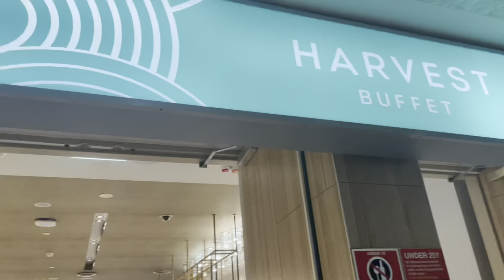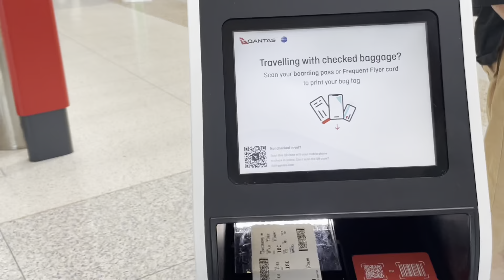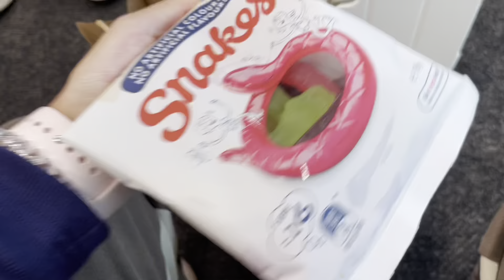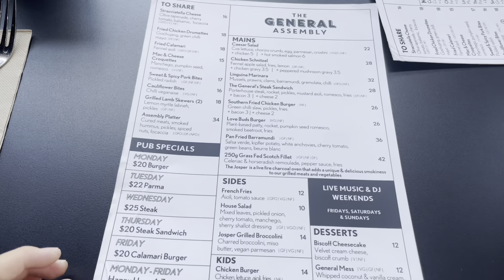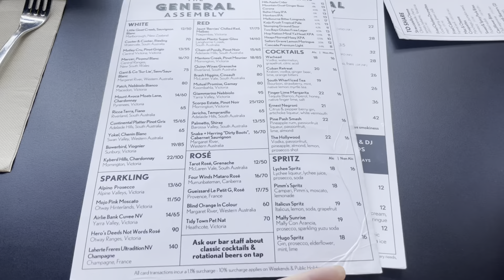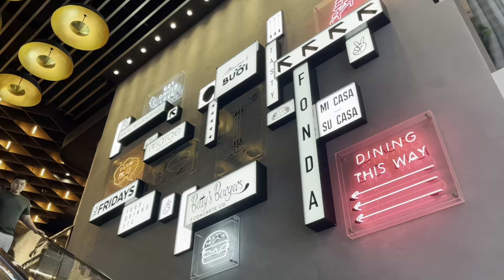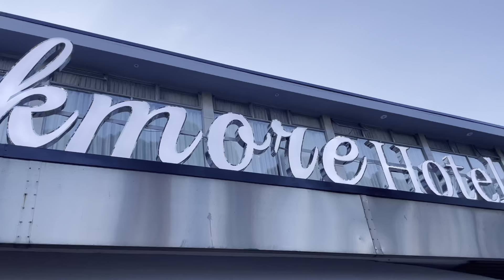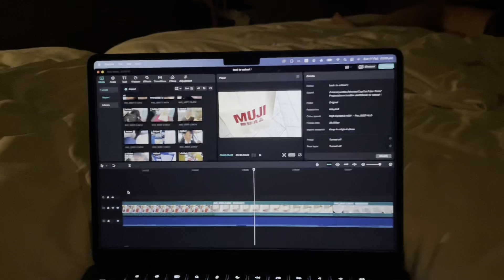melbourne diaries 💺 : exploring the city, chadstone, day 1 !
notification from yumiverse !

hii everyone ! it has been some time since my last vlog but i have been really lazy these days and took a editing break but now i am back. this is obviously going to be a series so please look forward to upcoming melbourne vlogs. hope you enjoy !

₊˚⊹♡ faq
name : yumi
age : 4teen
ethnicity : chinese
mbti : intp
camera : iphone 12 pro
editing ( video and thumbnail ) : capcut and picsart